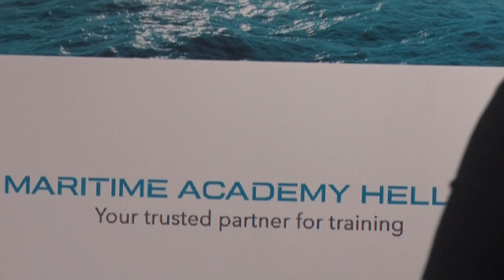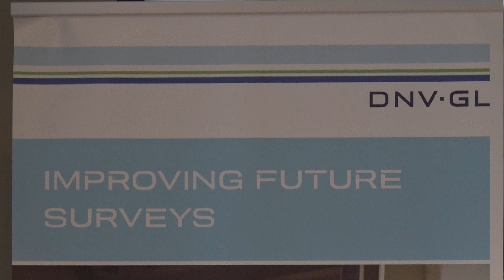Ι. Σέργης : Η επιλογή του scrubber έχει να κάνει με την στρατηγική της εταιρείας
Η επιλογή της εγκατάστασης συστημάτων καθαρισμού καυσαερίων (Scrubber) σε ένα πλοίο έχει να κάνει με τη στρατηγική και το όραμα της κάθε εταιρείας, επισημαίνει  στο maritimesTV, ο Ιωάννης Σέργης, Regional Bulk Carrier Segment Director, South East Europe, Middle East & Africa, DNV GL – Maritime.

Αναφέρεται στου κατασκευαστές συστημάτων τονίζοντας πως θα ήταν προτιμότερο να υπάρχει ναυτιλιακό background.

Όσον αφορά την επιλογή των εναλλακτικών καυσίμων επισημαίνει πως χρειαζόμαστε ακόμη περισσότερα δεδομένα προκειμένου να δούμε εάν θα δημιουργήσουν η όχι πρόβλημα στις μηχανές.
« Όμως ο κανονισμός το 2020 είναι εδώ και θα ισχύσει. Η ελληνική ναυτιλιακή κοινότητα  εδώ και δεκάδες χρόνια δείχνει τον δρόμο.» Επισημαίνει.

Η συνέντευξη έγινε στα γραφείο του DNV GL στον Πειραιά την Παρασκευή 10/11